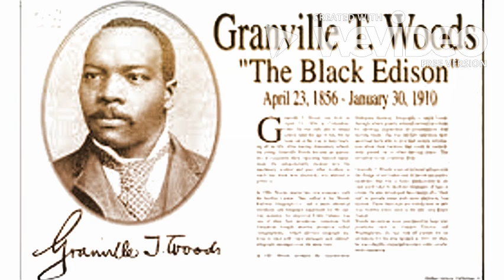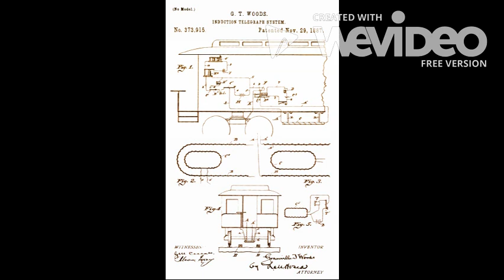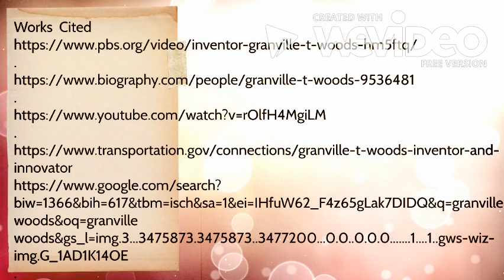Granville T. Woods Short Documentary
Produced by Bria Coleman, Dalynn Cuthberston, and Dallas Thompson. Arts and Humanities II Section 05